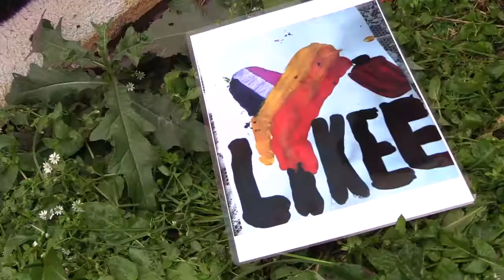«Мечтай со мной»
Фестиваль уличного искусства Urban morphogenesis «Культурный Код» не только претендует на мировой рекорд, но и исполняет мечты.